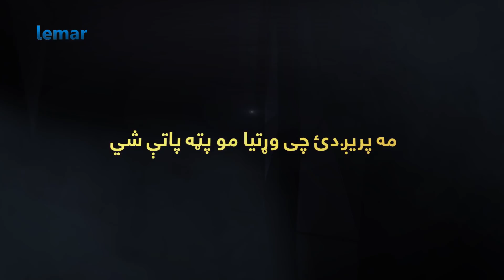د افغان ستوری دیارلسم پړاو - ننگرهار نوم لیکنه / Afghan Star S13 - Nangarhar Registration - Promo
د افغان ستوری دیارلسم پړاو - ننگرهار نوم لیکنه

Afghan Star S13 - Nangarhar Registration

تمام قسمت ها، اجراهای جداگانه، پشت صحنه های برنامه"ستاره افغان" را در شبکه های
اجتماعی ذیل تماشا کنید.

ستاره افغان یک برنامه استعداد یابی بوده که در جستجوی استعدادهای جدید در کشور افغانستان میباشد.این برنامه درسال 2005 راه اندازی گردید و بسیار زود به یکی از محبوب ترین برنامه در سطح کشور مبدل گردید که توانست نیاز مردم را به داشتن یک برنامه سرگرم کننده بزرگ درخانه برطرف سازد وخلاء ایی را که بعد از چندین دهه جنگ،در صحنه موسیقی محلی  به وجود آمده بود را پر سازد.
Afghan Star is a talent show that searches for new music talents in the nation of Afghanistan. Launched in 2005, Afghan Star quickly became the most popular show in the country satiating the nation's thirst for home grown entertainment and filling a void left in the local music scene after decades of war.